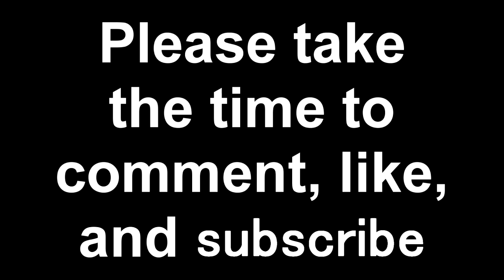Forza 4 - Game Sound vs. REAL Sound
Just a comparison of a K20 Vtec motor in the game, compared to a real K20. Sound comparison shows how close Forza is to real sounds.